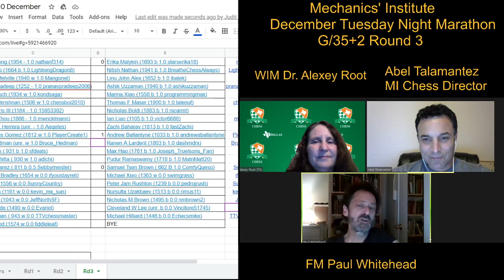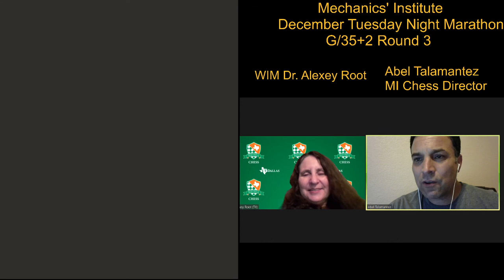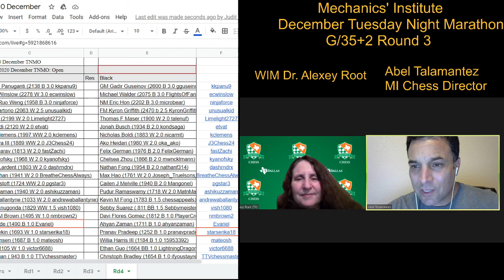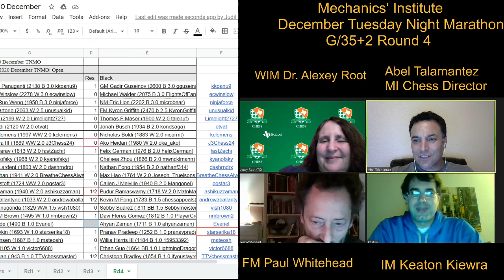Mechanics' Institute December Tuesday Night Marathon, Rounds 3&4, December 8, 2020.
Mechanics' Institute December Tuesday Night Marathon, Rounds 3&4, December 8, 2020. Special guests WIM Dr. Alexey Root and IM Keaton Kiewra.